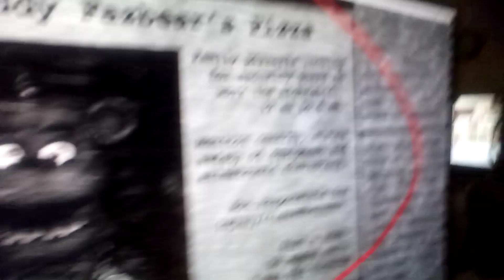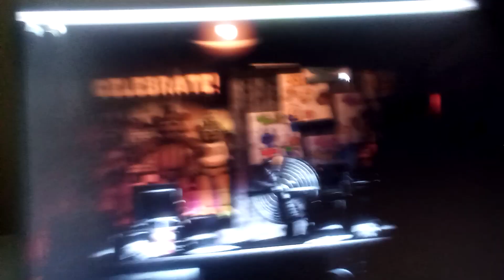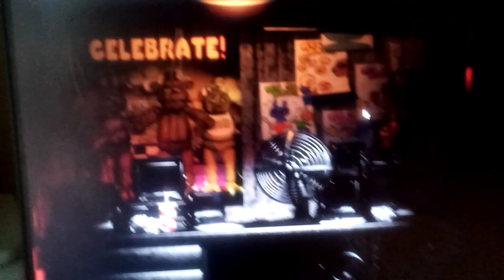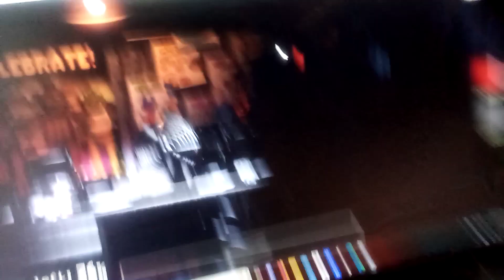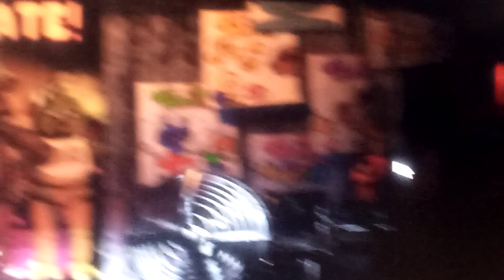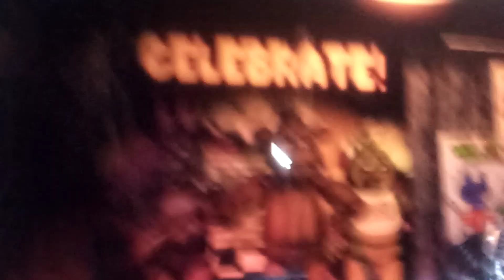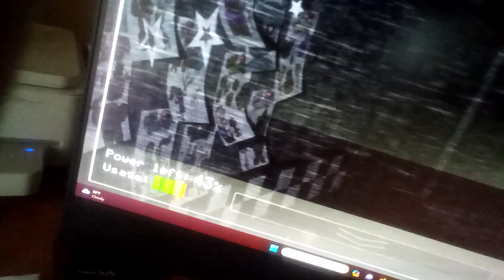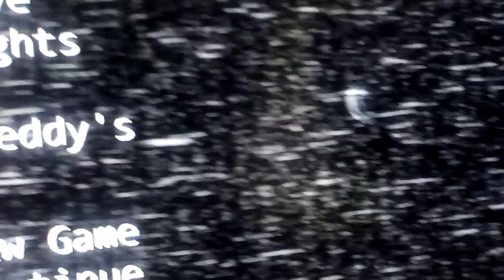Thomas and Percy Play 5 nights at Freddy's